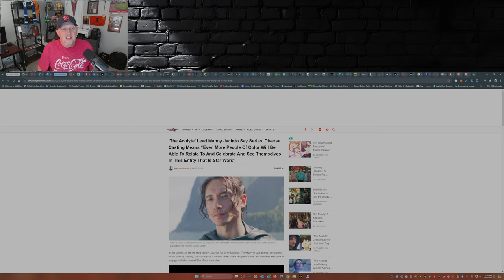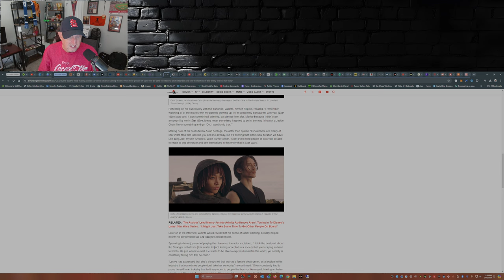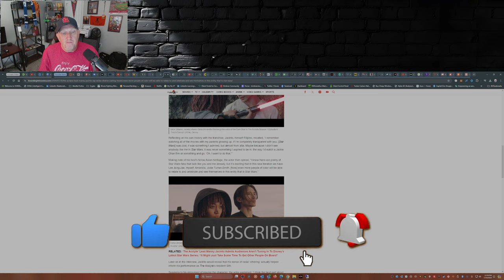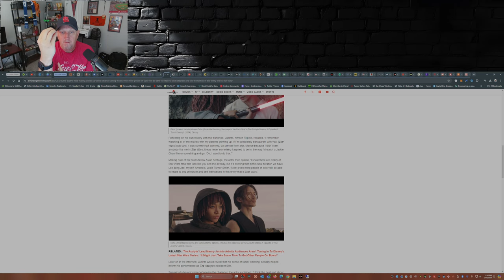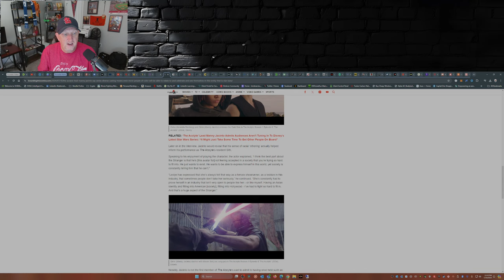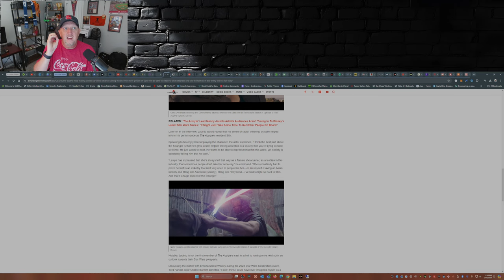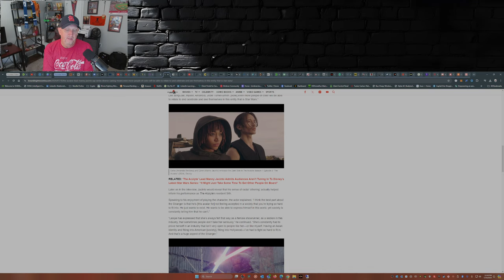Acolyte Star Claims Diverse Casting will Attract a More Diverse Audience